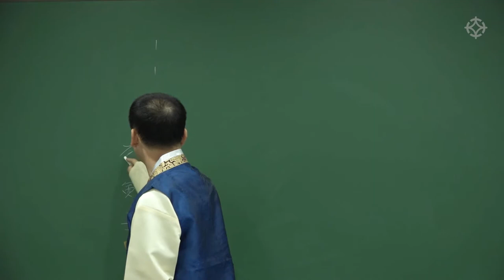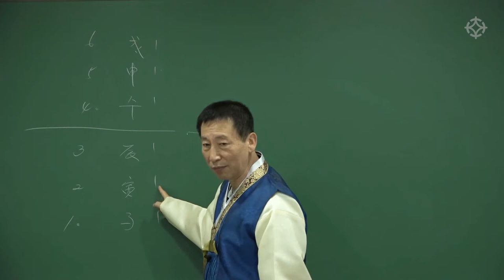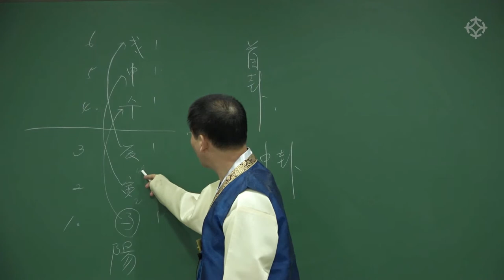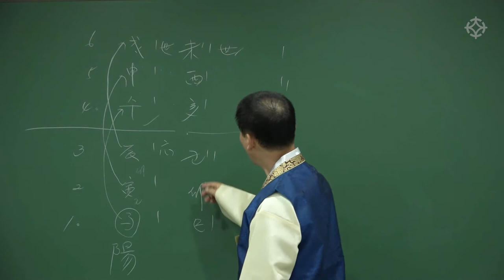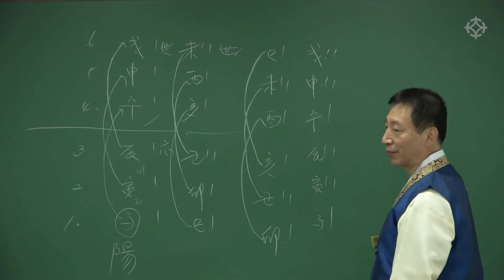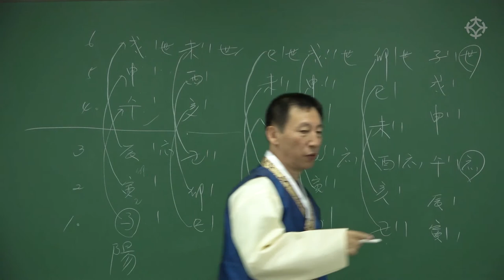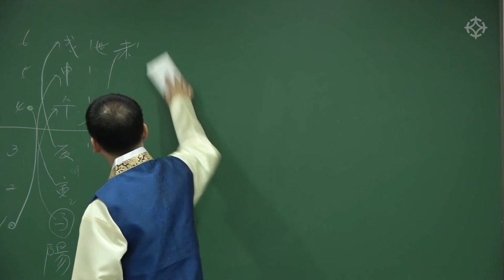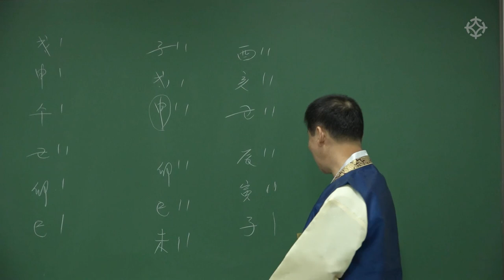[육효] 납갑 / 비신 : 효에 지지 붙이는 방법 - 백암 박서한 선생님 [대통인.com]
●  백암 박서한 선생님의 육효 강의는
   [ 초급 ] - [ 중급 ] - [ 고급 ] 단계별로 진행됩니다
  수강생의 실력에 맞는 강의를 선택하실 수 있습니다

 *네이버, 다음에 '대통인'을 검색하시면, 대통인.com 홈페이지에서 대통인의 모든 역학 강의를 수강하실 수 있습니다.

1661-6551